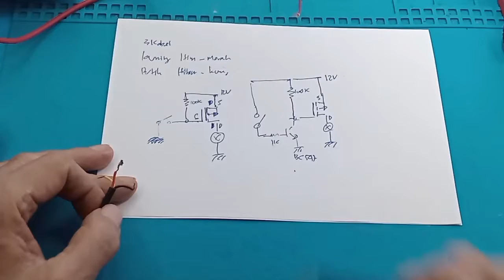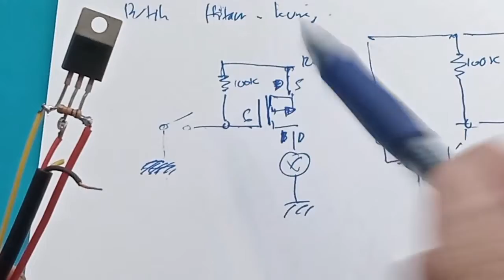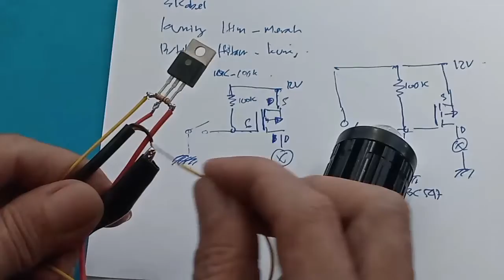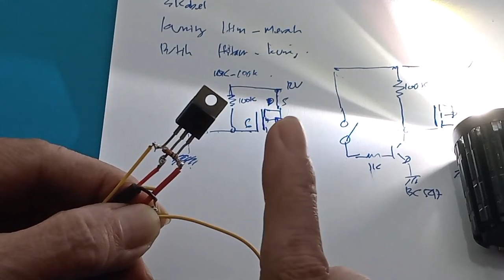Mosfet pengganti relay Mosfet irf4905 p-channel mosfet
Transistor MOSFET Sebagai Pengganti Relay IRF4905

Link Pembelian :
1. EWR27 ORI IRF4905 IRF4905PBF IRF 4905 P channel MOSFET Transistor TO220
2. ES - MOSFET IRF4905 IRF4905PBF TO-220 MOS FET P channel 74A 55V 200W
3. EWR27 IRF4905 IRF4905PBF IRF 4905 P channel MOSFET Transistor TO220
4. IRF4905 IRF 4905 Mosfet FET TR Transistor IRF4905N IR A
5. IRF4905 P-Channel MOSFET 74A

Apa perbedaan antara MOSFET dengan transistor?
Transistor BJT merubah besar tahanan antara kaki input (emiter) dan output (colector) dengan merubah kuat arus pada basis. Sementara MOSFET merubah besar tahanan antara kaki input (source) dan output (drain) dengan cara merubah tegangan yang diaplikasikan ke kaki gate.

Jelaskan apa yang dimaksud dengan MOSFET?
MOSFET (Metal Oxide Semiconductor Field Effect Transistor) merupakan salah satu jenis transistor yang memiliki impedansi mauskan (gate) sangat tinggi (Hampir tak berhingga) sehingga dengn menggunakan MOSFET sebagai saklar elektronik, memungkinkan untuk menghubungkannya dengan semua jenis gerbang logika.

Apa beda MOSFET dan IGBT?
Perbedaan IGBT dan MOSFET

IGBT menggabungkan kemampuan penanganan arus tinggi dari transistor bipolar dengan kemudahan kontrol dari MOSFET. Sedangkan MOSFET merupakan jenis transistor efek medan khusus dimana tegangan yang diterapkan menentukan konduktivitas perangkat.
Gunanya MOSFET untuk apa?
Tujuan dari MOSFET adalah mengontrol Tegangan dan Arus melalui antara Source dan Drain. lapisan oksida dengan gaya dan beban yang menjijikkan didorong ke bawah dengan substrat.

Berapa jenis MOSFET?
MOSFET memiliki empat (4) jenis varian, yaitu enhancement dan depletion mode, di mana di setiap mode tersebut terdapat N dan P channel. Berikut adalah simbol dari dua jenis enhancement mode MOSFET, yaitu P-Channel Mosfet dan N-Channel Mosfet

Kenapa MOSFET cepat panas?
Mosfet memiliki beban yang dapat ditanggungnya. Namun ketika beban yang dimiliki tidak sesuai dengan seharusnya atau dayanya terlalu besar, maka sudah pasti mosfet menjadi panas. Bahkan hingga terbakar sehingga menimbulkan dampak negatif yang cukup besar bagi kinerja perangkat elektronik, seperti power amplifier.

00:00 radal 05
00:12 Pengganti relay dengan mosfet
01:47 Skematik dengan Mosfet Channel P
04:10 Assembly
04:24 Tes pin out Mosfet
06:00 Tes Mosfet dengan beban